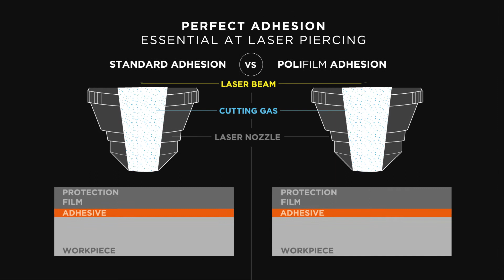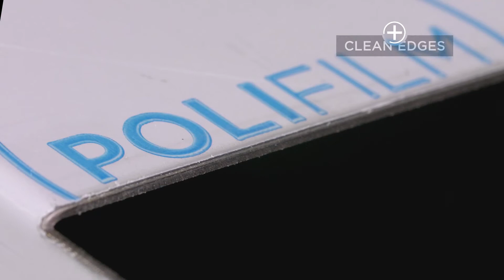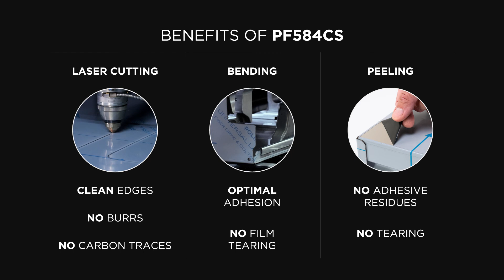Sheet metal processing with the universal laser protection film PF584CS: more efficiency & quality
The universal laser protection film PF584CS from POLIFILM PROTECTION ensures quality, reduces scrap and increases the profitability of production. It protects valuable metal surfaces when cutting with a fibre or CO2 laser, can easily withstand all downstream forming processes and is easy to remove.

The advantages at a glance:
• Suitable for fibre lasers and CO2 lasers
• High tear resistance
• For manual, semi-automated and fully automated forming processes
• Innovative adhesive formulation for perfect adhesion
• No bubble formation, no lifting of film
• Clean cut edges
• Easy, residue-free removal
• Less waste, no rework - but optimum results!